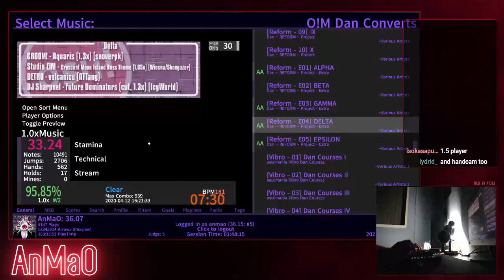EPSILON CLEAR CHOKE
EXPSILON IS GOING DOWN!!! AND I WILL FINALLY BECOME FAMOUS ;) $$$$$

ok so for the people that doesn't know i was playing Etterna (Fork (Or spoon)) of (StepMania) so basically you would say ''man this guy is getting a 75% how is this a clear'' but the reality is that with a 75% you are 98%ing on osu! (other game)